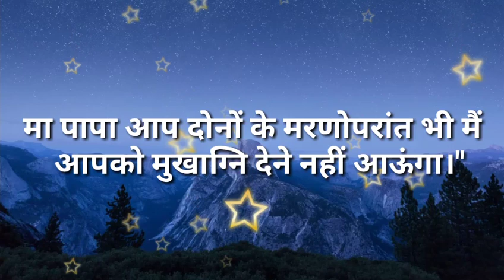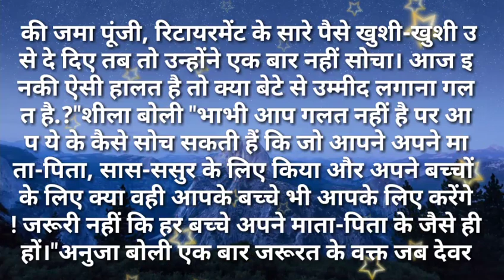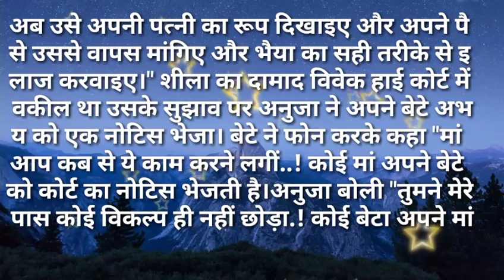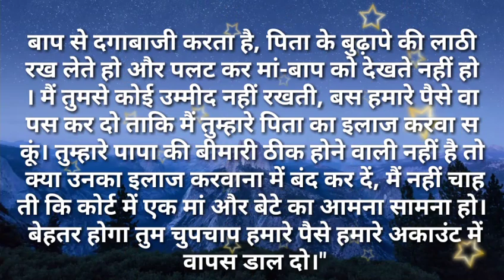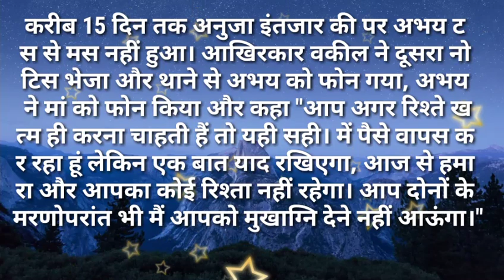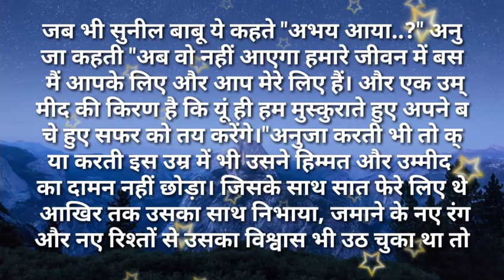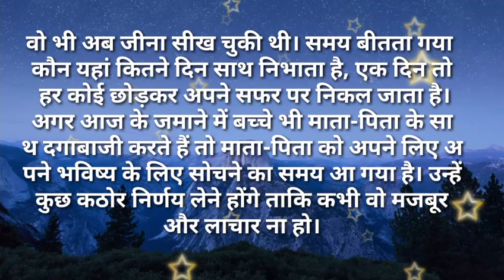svicharमा पापा आप दोनों के मरणोपरांत भी मैं आपको मुखाग्नि देने नहीHindi kahaniya Hindi Moral Stories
मा पापा आप दोनों के मरणोपरांत भी मैं आपको मुखाग्नि देने नहीं आऊंगी